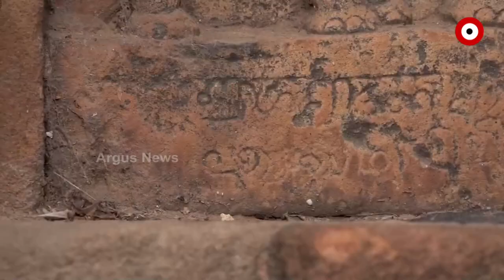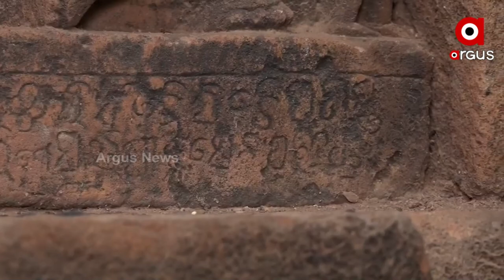ରାଜା କପିଳେନ୍ଦ୍ର ଦେବଙ୍କର ୫୮୮ ତମ ରାଜ୍ୟାଭିଷେକ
ପ୍ରଥମ ଗଜପତି ରାଜା କପିଳେନ୍ଦ୍ର ଦେବଙ୍କର ୫୮୮ ତମ ରାଜ୍ୟାଭିଷେକ ଦିବସ ଓଲଡ଼ଟାଉନ ସ୍ଥିତ କପାଳି ମଠ ନିକଟରେ ପାଳିତ ହୋଇଯାଇଛି । ଓଡିଶା ଇତିହାସରେ ରାଜା ଖାରବେଳ ଙ୍କ ପରେ ସବୁଠାରୁ ପ୍ରଭାବ ଶାଳୀ ରାଜା ଥିଲେ ରାଜା କପିଳେନ୍ଦ୍ର ଦେବ । କିନ୍ତୁ ତାଙ୍କ ଇତିହାସ ବିଷୟରେ ବିଶେଷ ଭାବରେ ବର୍ଣ୍ଣନା କରାଯାଇ ନାହିଁ।